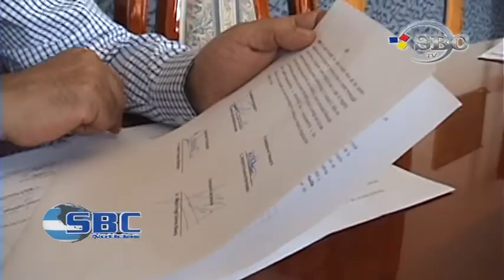Candidatos de Atacpan y Tatoxcac Conocian las Condiciones en las que Participarian Dice Consejo 28 0